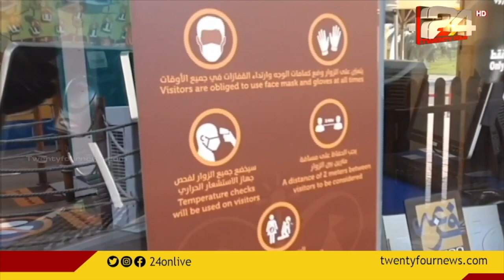കൊവിഡ് നിയന്ത്രണങ്ങളിൽ കൂടുതൽ ഇളവ് പ്രഖ്യാപിച്ച് യുഎഇ